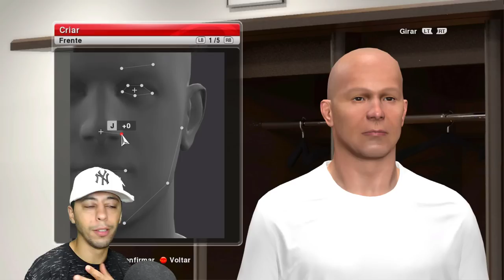SURGE UM NOVO CRAQUE? JOGANDO RUMO AO ESTRELATO no PIOR PES DA HISTÓRIA - PES 2014